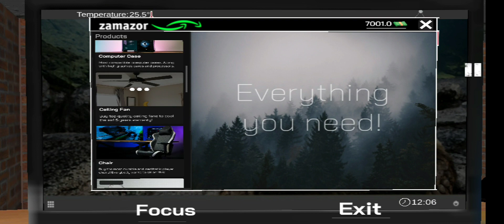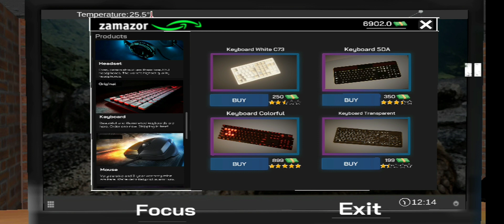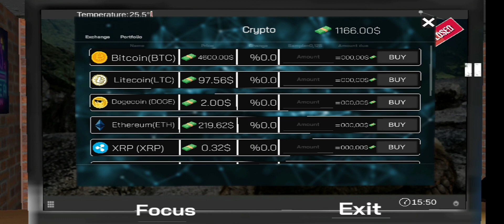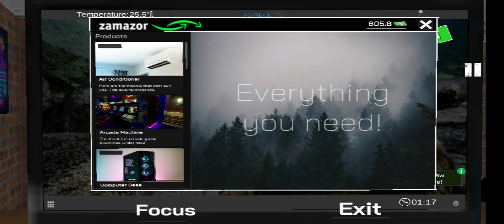I Opened My Own Internet Cafe And Purchased My First Gaming Pc